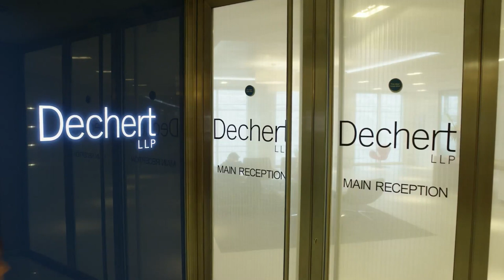Recruitment Film for Dechert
We're aiming to capture the style and sound bites that establish the narrative: Why is this firm different to other firms? What does its culture feel like? How will it challenge you?